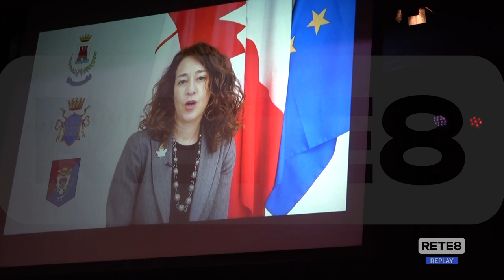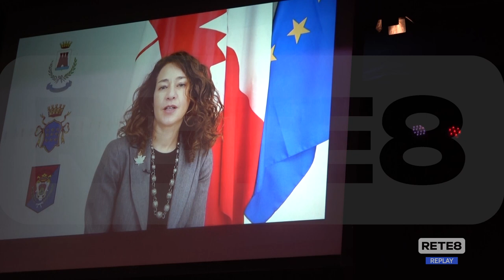Liberazione di Ortona - Tre comuni celebrano l’80° anniversario